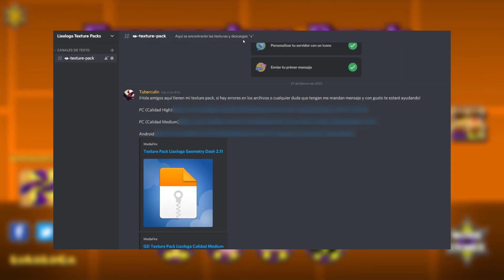¡ESPECIAL 50K! MI TEXTURE PACK PARA GEOMETRY DASH - ANDROID Y PC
Hola amigos en esta ocasión estamos en el especial 50k y es que cree mi propio Texture Pack para Geometry Dash, en este video comento un poco de lo que tiene y el como poder descargarlo, espero les guste y muchas gracias por todo el apoyo!

¡Link Del Server Para Descargarlo!

Créditos a AztecS GD quien adapto el TP para Android